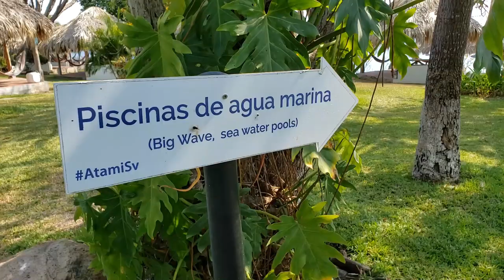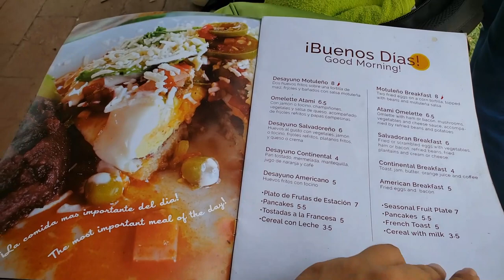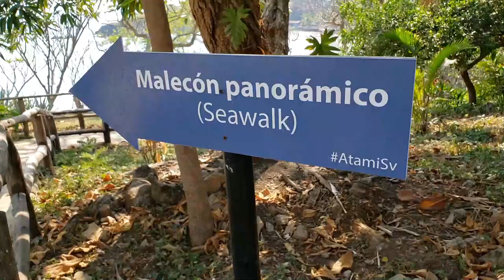Atami Club El Salvador Será Cierto que es un Resort? Travagando Vlogs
Si necesitas apoyo en temas de transporte o Turismo aqui te dejo mis numeros de contacto.